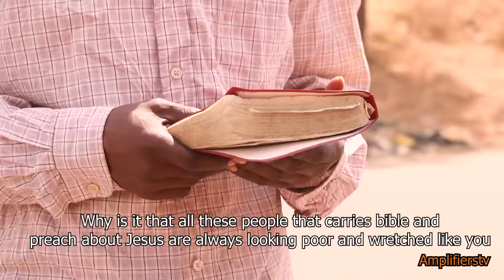Rich Men serve Jesus.